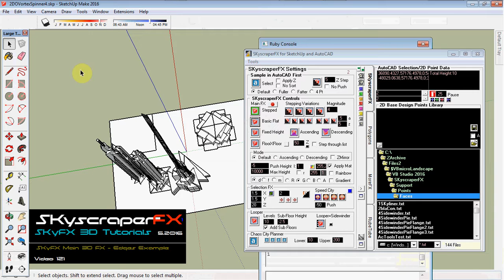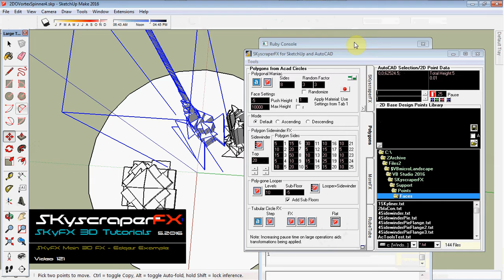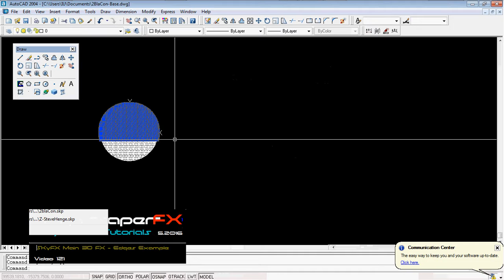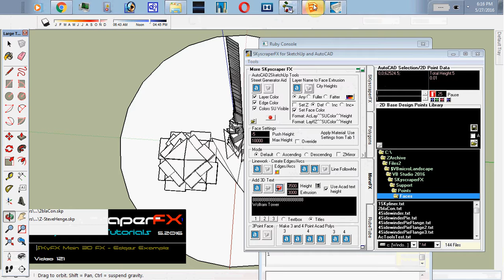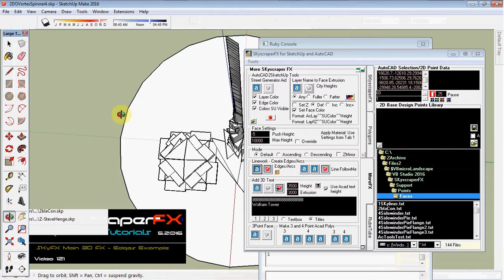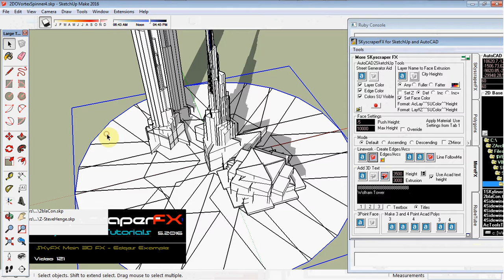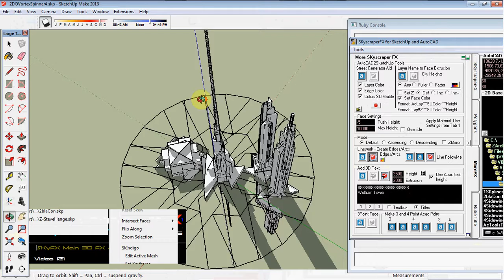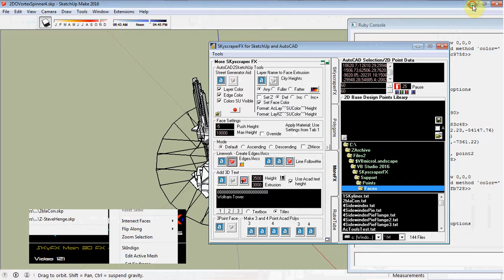SKyscraperFX4SketchUp MainFX92 SpeedCityFX Example ns121